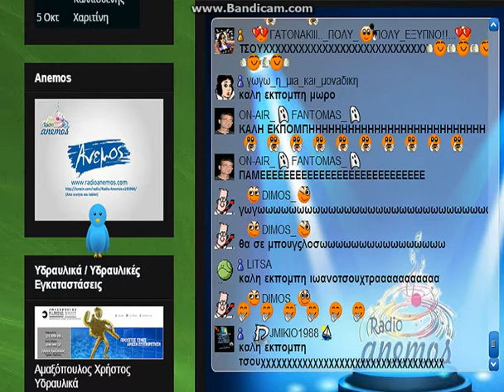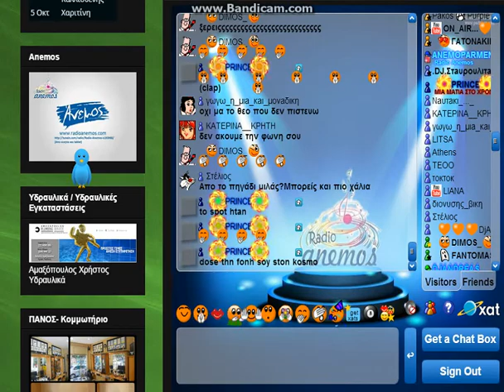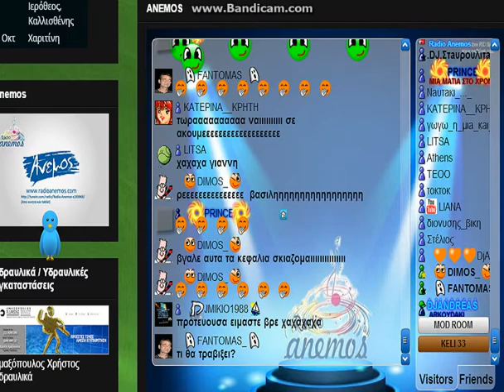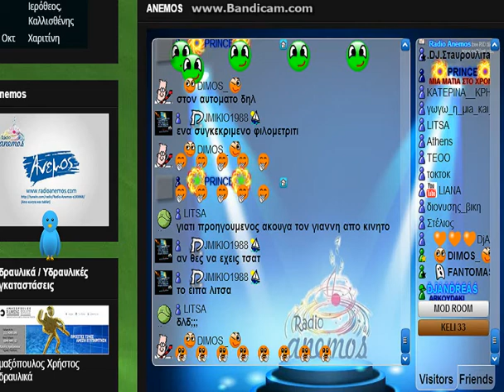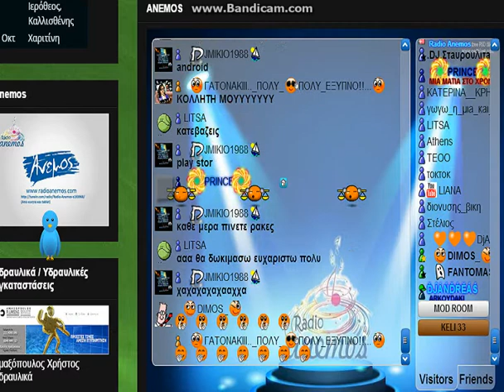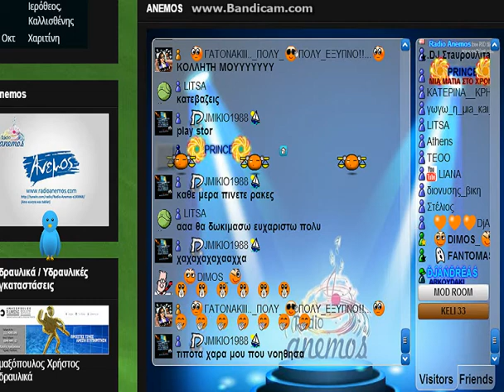Agapoulis videos edit tou feggariou me tin ioanna 2-10-15 part1